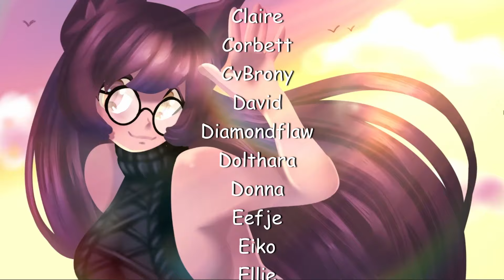Plants BECOME Zombies! (For $15!)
Welcome To SurisMTG! I talk about Commander, Modern, Pioneer and all kinds of Magic The gathering stuff!

There's also the Spicytech Podcast with Gale and Biminem on Fridays!

Follow me and reach out on social media!!

All Thumbnail Arts Courtesy of these fine folks!